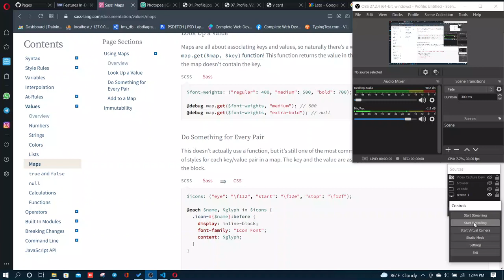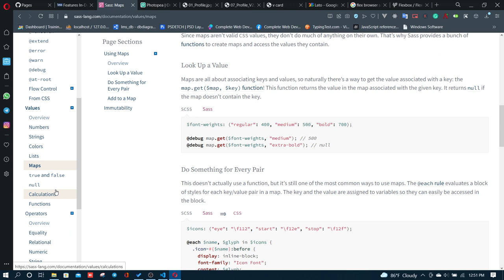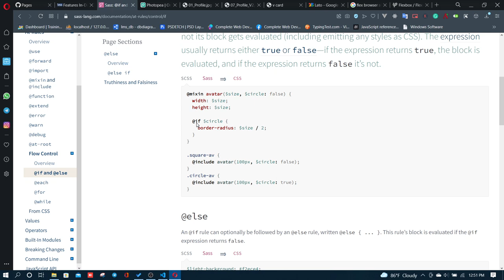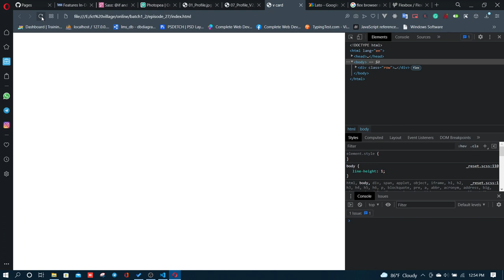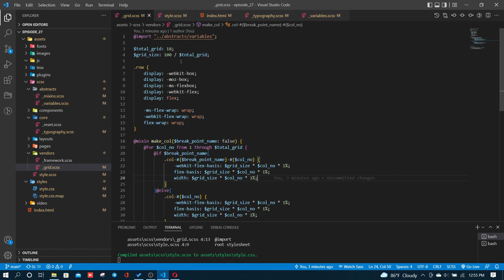Vcard portfolio - 5 create responsive grid col 2